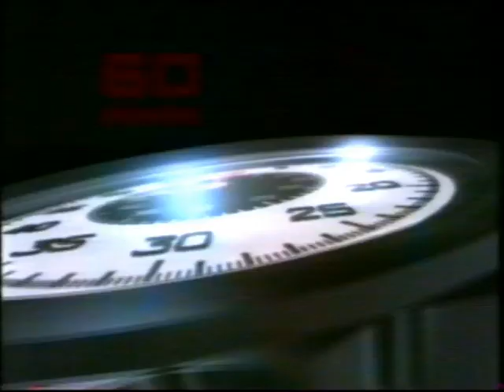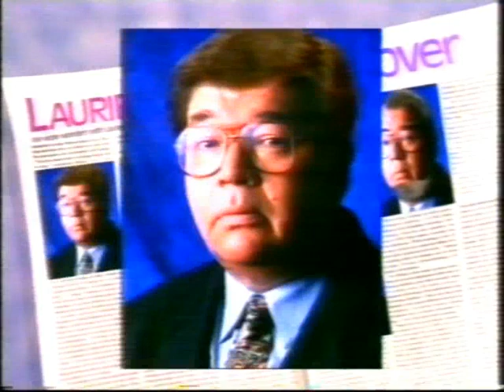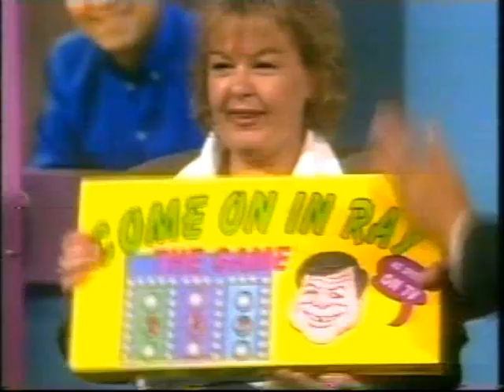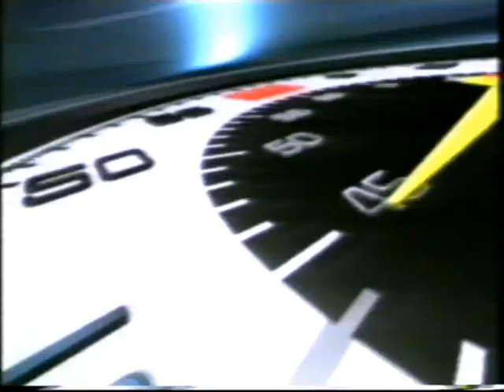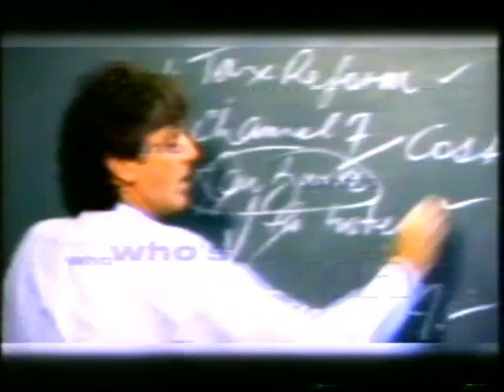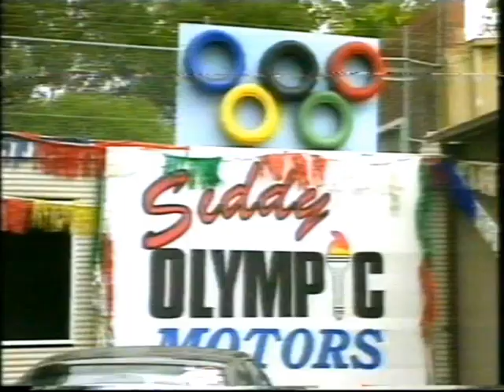Roy and HG - The Channel Nine Show - Guests Include Sarah O'Hare, Douglas Adams & Richard Carleton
Two episodes back-to-back of The Channel Nine Show With Roy & HG. The first episode features Sarah O'Hare and Douglas Adams as guests, and the second episode features Richard Carleton and Wendy Harmer as guests.

The Channel Nine Show With Roy & HG was the pair's 1998 successor program to their beloved previous show Club Buggery.

PLEASE SIGN this petition for the Australian Broadcasting Corporation (ABC) to get them to release all their Roy & HG material on DVD!!! Thank you all!!